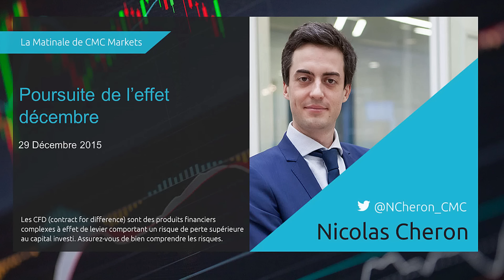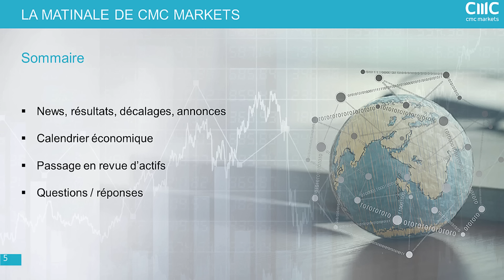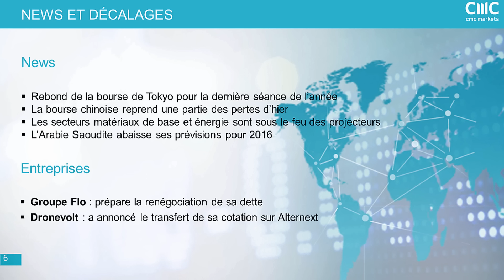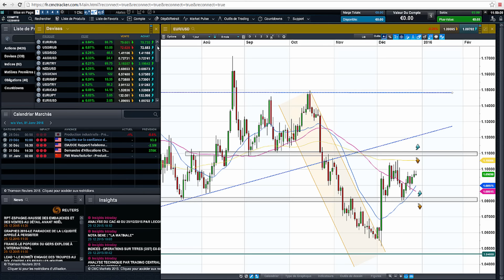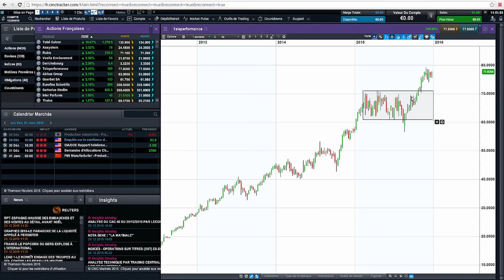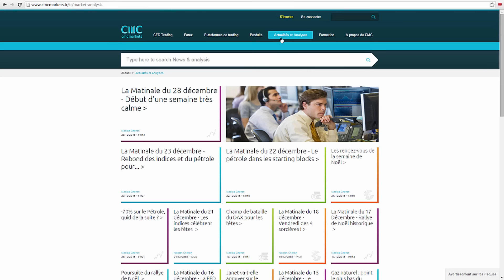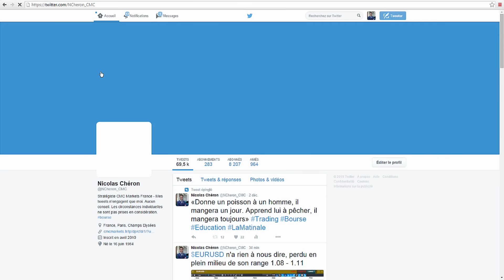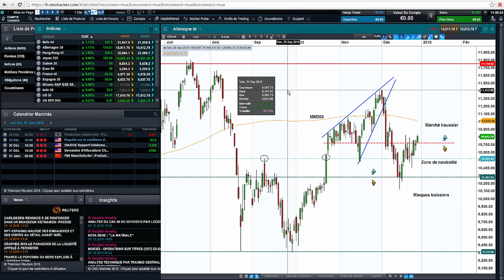La Matinale du 29 décembre - Poursuite de l'effet décembre